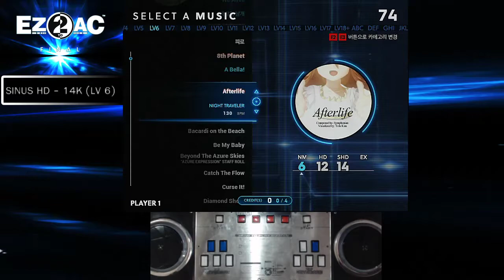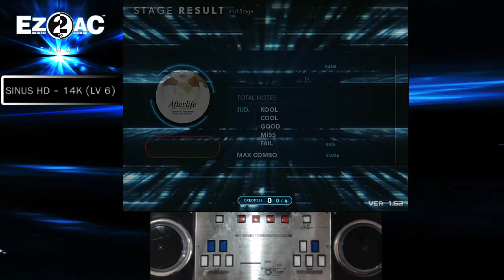EZ2AC 14K (6) Afterlife [NM] FN 1.62